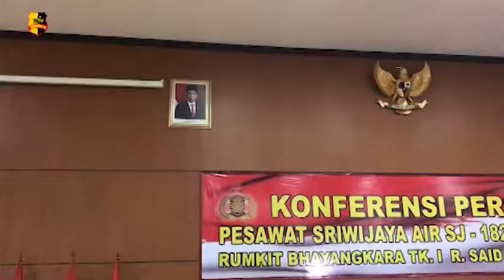IDENTIFIKASI SAMPLE DNA KORBAN SRIWIJAYA AIR SJ 182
Kepala laboratorium DNA pusat kedokteran kesehatan (PUSDOKKES) Polri Kombes dr. Ratna telah mengidentifikasi 2 korban baru dari kecelakaan pesawat Sriwijaya Air SJ-182.

Dua korban tersebut atas nama Ricko (32) yang merupakan anak biologis dari bapak Demiagus Maumete dan juga Pipit Priyono yang merupakan anak biologis dari ibu Sumini dan bapak Mijan.

Menurut Ratna proses identifikasi menggunakan sample DNA melalui suatu proses panjang, sehingga memerlukan waktu untuk mendapatkan hasil data yang valid.

Tim Liputan: Amartha, Aldi Peragi, dan Athallah
Melaporkan.